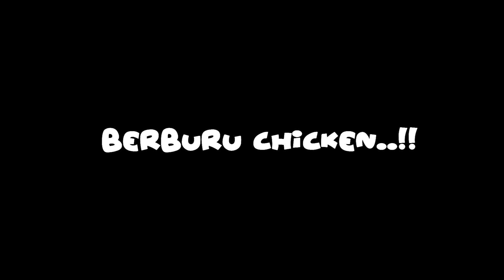PUBG LOST TAPE - PRO PLAYER ABAL-ABAL ( MARTAMA GAMING )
Game just for fun..haha..karena moto sya demikian,..
yaah klo dpt chicken ya bonuuss,yg penting seru2an laah..
Pubg kali ini main bareng tmn2 & bareng keponakan yg kt isengi dulu,..hahaha..